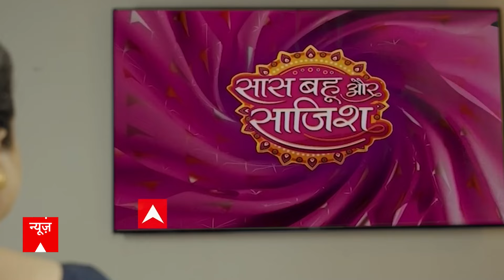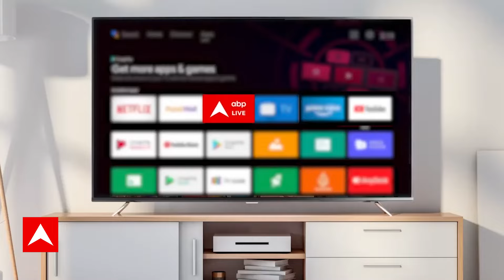Ram Mandir: Digvijay Singh के बयान पर बीजेपी नेता ने किया तीखा प्रहार ! Breaking News | ABP News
22 जनवरी यानी रामलला की प्राण प्रतिष्ठा समारोह वाले दिन राहुल गांधी को लेकर बड़ी खबर सामने आई है. राहुल गांधी ने बीजेपी पर निशाना साधते हुए कहा, ''आरएसएस और बीजेपी ने 22 जनवरी के कार्यक्रम को पूरी तरह से राजनीतिक, नरेंद्र मोदी फंक्शन' बना दिया है. यह आरएसएस और बीजेपी का कार्यक्रम बन गया है. यह ही कारण है कि कांग्रेस अध्यक्ष ने कहा कि वह इस कार्यक्रम में नहीं जाएंगे.''
उन्होंने आगे कहा, ''जो सच में धर्म को मानते हैं, वो धर्म के साथ निजी रिश्ता रखते हैं. वे अपने जीवन में धर्म का प्रयोग करते हैं. जो धर्म के साथ पब्लिक रिश्ता रखते हैं, वो धर्म का फायदा उठाने की कोशिश करते हैं. मैं अपने धर्म का फायदा उठाने की कोशिश नहीं करता हूं. मैं अपने धर्म के सिद्धांतों पर जिंदगी जीने की कोशिश करता हूं. इस कारण मैं लोगों की इज्जत करता हूं, अहंकार से नहीं बोलता और नफरत नहीं फैलाता. ये मेरे लिए हिंदू धर्म है.''